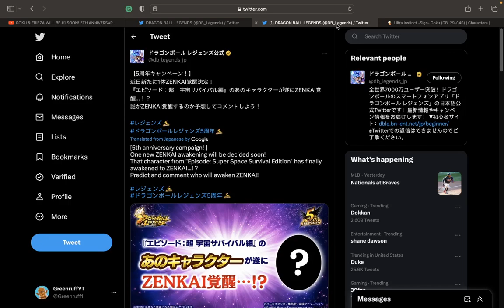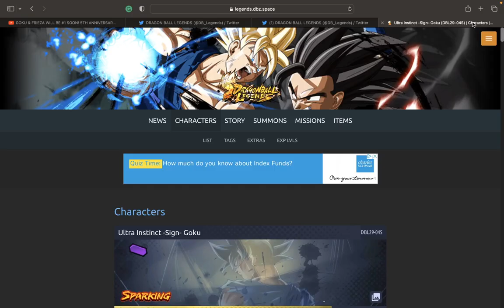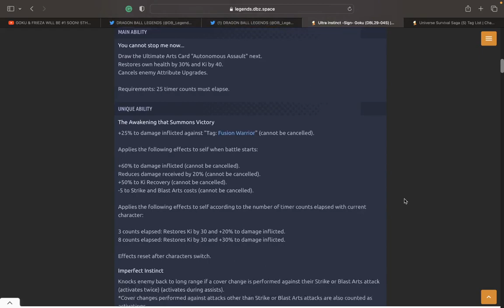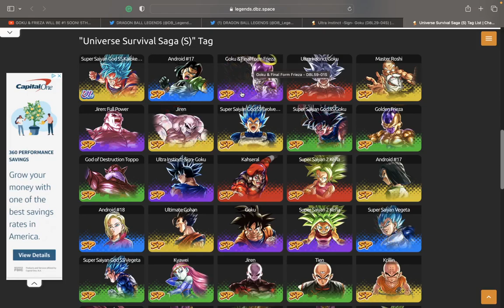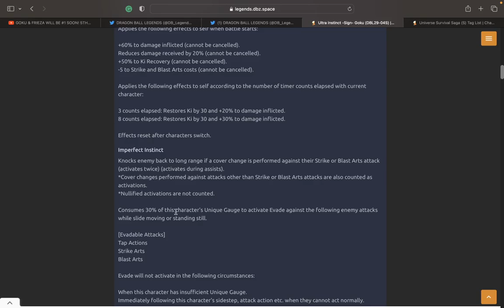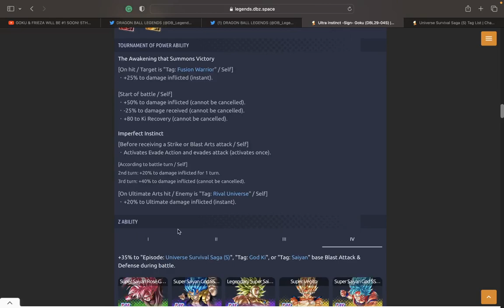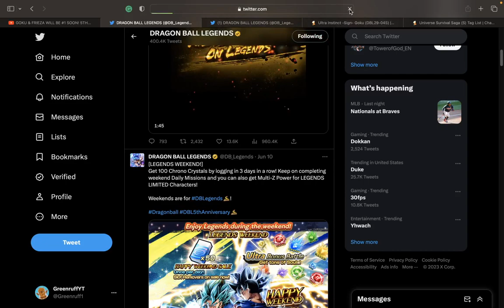IS HE FINALLY GETTING A ZENKAI! DB LEGENDS ANNOUNCES A NEW ZENKAI SOON! | Dragon Ball Legends